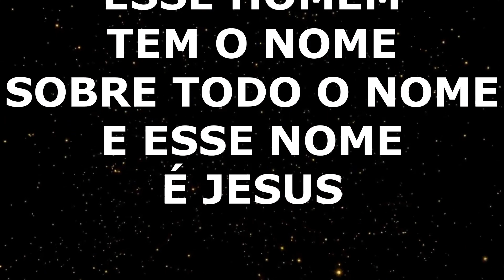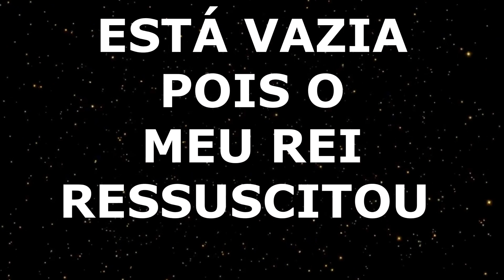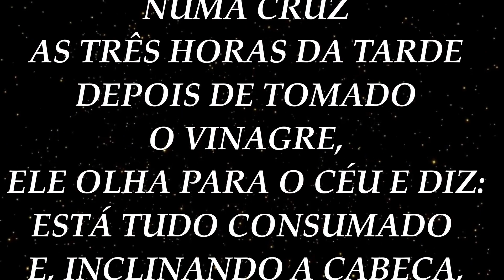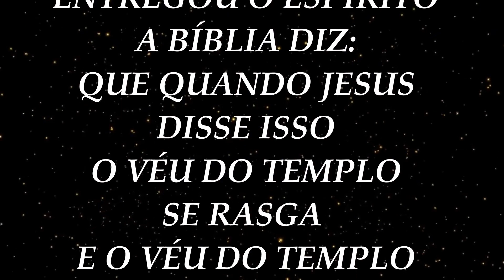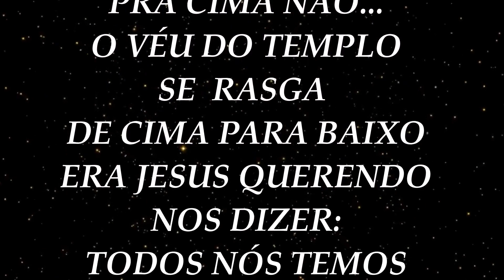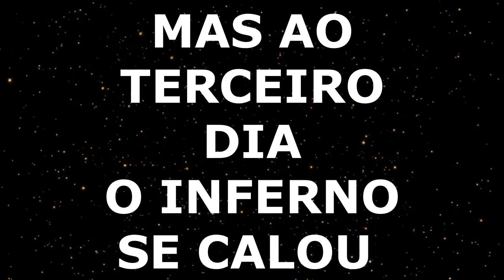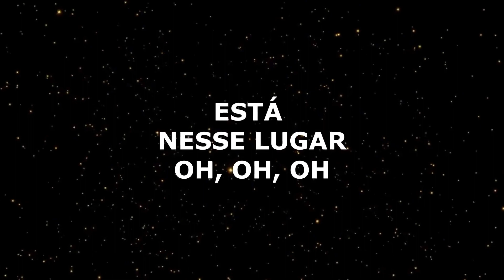DANIEL BERG & MARCELO MARKS - MATEUS 28 - PLAY BACK AO VIVO LEGENDADO